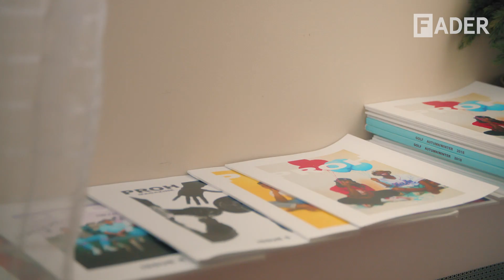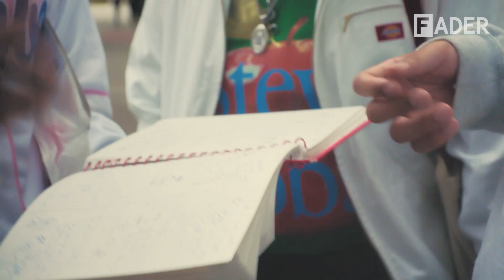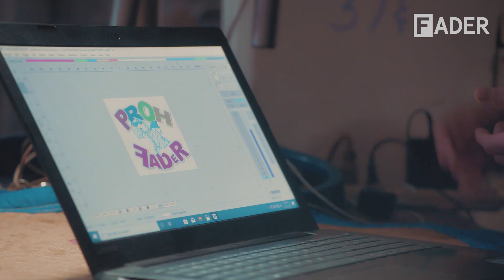A day in the life of Productive Honey: The FADER x WAV Present Frequencies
In the latest FADER x WAV Present Frequencies mini-doc, we follow the burgeoning New York collective on their latest video shoot.

Rising New York collective Productive Honey want to make art that puts their bond front-and-center. Following the blueprint of their heroes in Odd Future, they want to build a community that encourages growth and individuality. "I want people to feel safe when they're around Productive Honey," Bradbrooks says of the project. "I want them to feel like they can be themselves and they're not at a judgemental high school. You don't have to be self-conscious anymore. You decide what cool is, you set the standard."

In their new FADER x WAV Present Frequencies mini-doc, we meet Bradbrooks, Wackavelli, Kiddiedouchebag! and Gab, The Sandbox, following them from a video shoot to the arcade.

WAV is built for artists. Offering our users unique support, tools and opportunities, we are a community that allows artists to inspire, build, and collaborate through a shared love of music.

CREDITS:
Produced by The FADER
Director: Claire Lilly

Executive Producers: Rob Stone, Jon Cohen, Anthony Holland, and Chloe Campion
Senior Production Manager: Madison LaClair

Director of Photography: Frances Chen
Assistant Camera: Aron Romanoff
Sound Recordist: Miliken Gardner
Production Consultant: Nadine Ng
Production Assistant: Noah Broch
Photographer: Sophie Schieli

Editor: Zack Khalil
Color: Alexia Salingaros at Forager Collective
Sound Mix: Jake Viator
Title Animations: Nikhil Shah